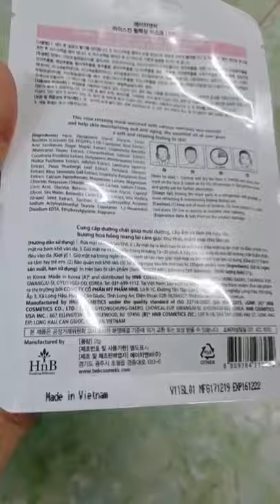Mặt Nạ Thư Giãn Dưỡng Da Hoa Hồng HnB - Rose My Skin Relaxing Mask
Mặt Nạ Thư Giãn Dưỡng Da Hoa Hồng HnB - Rose My Skin Relaxing Mask chiết xuất từ Hoa Hồng cung cấp dưỡng chất nuôi dưỡng, cấp ẩm và làm trẻ hóa làn da. Hương hoa hồng mang lại cảm giác thư thái, thư giãn làn da mệt mỏi, trả lại làn da mềm mại, mượt mà.

* Công dụng sản phẩm:

- Rose: Chiết xuất hoa hồng được hấp thụ tốt qua da, không chỉ tốt cho việc nuôi dưỡng da mà hương hoa hồng còn làm cho bạn cảm thấy an tĩnh, thư giãn hơn giúp trấn định tinh thần, điều hòa nhịp thở, cân bằng trạng thái tâm lý, làm giảm phiền muộn, lo âu.
- Ngũ bội tử Rhus Semialata Gall: Giàu Tannin có tác dụng ngăn chặn tia cực tím ảnh hưởng đến da và làm trắng da, chứa chất chống oxy hóa cao giúp ngăn ngừa lão hóa da, ngăn chặn tàn nhan trên da.
- Sứa biển Jellyfish Extract: Chứa hàm lượng collagen cao có tác dụng chuyển hóa sắc tố da, cấp ẩm và giúp da trắng sáng khỏe mạnh, săn chắc.

2. TRỌNG LƯỢNG: 21gr/ miếng

3. HƯỚNG DẪN SỬ DỤNG:

- Sử dụng 1 - 2 lần/ tuần, tùy theo nhu cầu dưỡng ẩm của từng loại da.
- Dùng mặt nạ sau bước làm sạch và lau nước cân bằng.
- Lấy mặt nạ ra khỏi túi, đắp mặt nạ sao cho ôm vừa khít khuôn mặt, nằm thư giãn trong khoảng 20~30 phút.
- Sau khi lột bỏ mặt nạ, vỗ nhẹ để dưỡng chất được hấp thụ hoàn toàn.
- Không cần rửa lại với nước và không cần sử dụng thêm kem dưỡng da tiếp theo sau đó.

* Tips làm đẹp:

- Giữ mặt nạ trong ngăn mát tủ lạnh khoảng ~5 phút trước khi đắp để tăng cảm giác mát lạnh cho da, giúp se khít lỗ chân lông.
- Dùng dưỡng chất còn lại trong túi để thoa dưỡng vùng da trên cơ thể, thay thế sản phẩm dưỡng toàn thân thông thường.
- Sử dụng serum/ tinh chất chuyên dụng trước khi đắp mặt nạ để tăng hiệu quả làm trắng da.

4. HƯỚNG DẪN BẢO QUẢN:

- Bảo quản nơi khô ráo, tránh ánh nắng trực tiếp và nhiệt độ cao

* Nhà sản xuất: HNB Co., ltd chi nhánh Việt Nam
* Số Công Bố: 914/18/CBMP-LA

- - - o0o - - -
Hani Peni cần tìm Cộng Tác Viên/ Đại lý/ Nhà Phân Phối trên toàn quốc